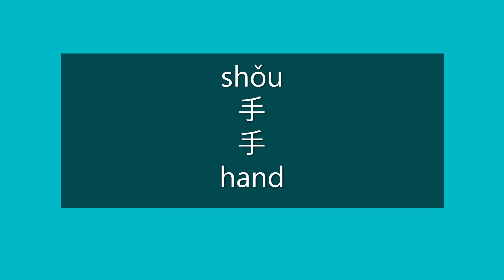How to Say HAND in Chinese | How to Pronounce HAND in Mandarin | Learn Chinese HSK 1 Vocabulary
How to Say hand in Mandarin Chinese?

How to Pronounce hand in Mandarin Chinese?

Happy learning!